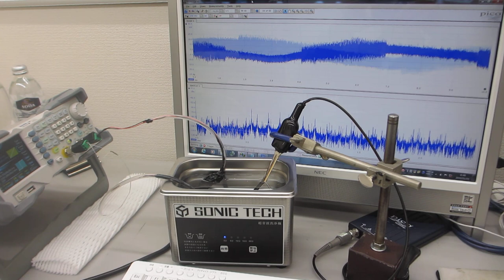超音波の測定・解析・評価に基づいた、発振制御実験